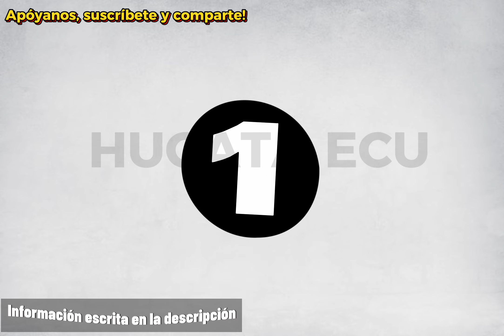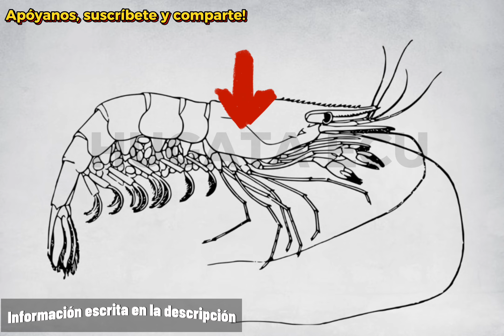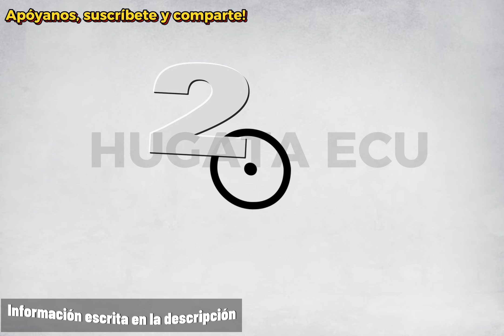25 curiosidades sobre las especies del mar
INFORMACIÓN ESCRITA EN 🤗

Una invitación para todos aquellos que quieran conocer un poco más de la historia 😊

También puedes apoyar la comunicación de la ciencia mediante un pequeño donativo a través de Paypal

Déjanos conocer que te ha parecido la información y en qué podemos mejorar